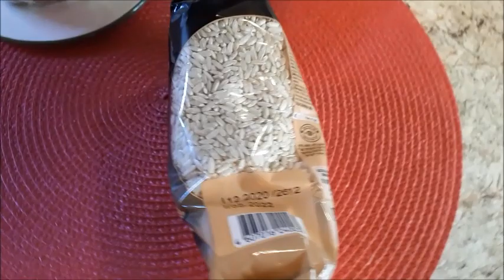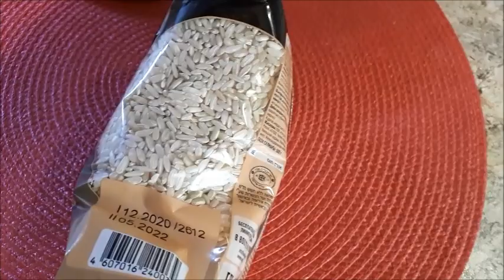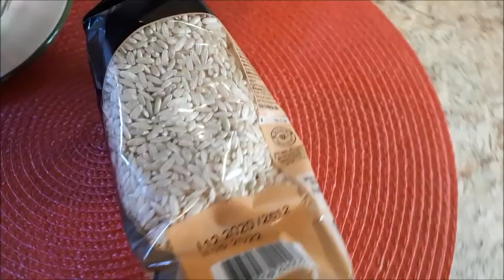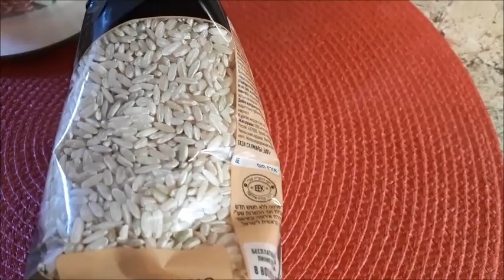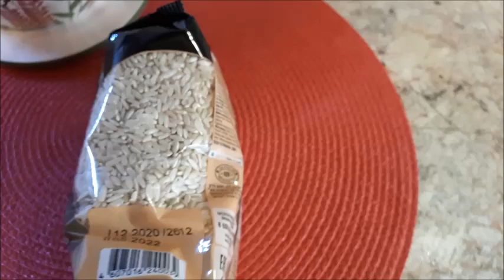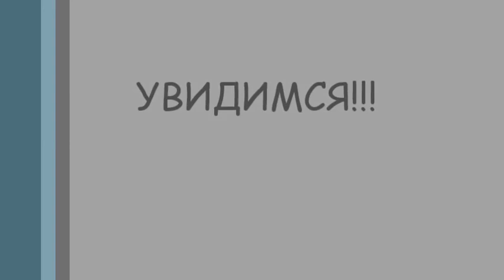Какая ГАДОСТЬ ЭТОТ ВАШ ПЛОВ С БУРЫМ РИСОМ/Проверка РЕЦЕПТА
Всем привет!Насмотревшись на ютубе рецепты ПП питание как готовят плов с БУРЫМ рисом и нахваливают ой как вкуснооо ,решила приготовить, но увы это полная ФИГНЯ ребятки продукты на ветер.Собачкам на радость остались довольны))))